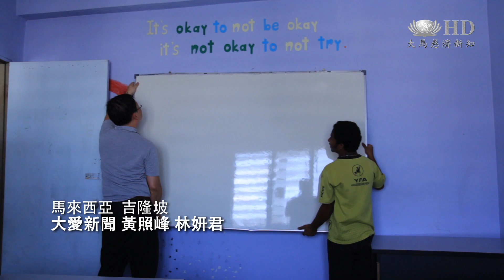難民學校大掃除 新學期開課禮物 [HD]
雪隆慈濟與聯合國合作的教育中心（難民學校），讓難民就算身處異鄉也有受教育的機會。趁著明年1月4日新學期開課前，慈濟志工動員起來在難民學校大掃除，當中有一位是應屆畢業生，因為心疼母校變得髒亂，決定一起打掃，準備給學弟妹一個開學禮物。

課室角落堆積垃圾，還有隨處佈滿灰塵，這裡是馬來西亞吉隆坡安邦難民學校還沒打掃前的樣子。慈濟志工趁著新學期開課前，決定將它整理一番。

慈濟志工 陳月桂
這個很難洗 你看洗不掉
(師姑你覺得這個多久沒有洗了）
應該有三年沒有洗過 可能用水沖而已

曾經也在難民學校上課的哈尼夫，這一天知道慈濟志工前來，也加入了打掃行列。

校友  哈尼夫
我很難過
因為以前不是像現在這樣
以前的上學環境比較乾淨
現在很髒
所以我來協助打掃

這所曾經完成無數孩子求學夢的難民學校，唯有妥善經營整理才能讓它發揮最大良能。

慈濟志工 符之良
早期的時候2010年左右
都有一二年級
但是可能學生越來越少
越來越沒有人要來
所以現在從早期的百多兩百位
到現在三十多位學生

趁著學校假期也來幫忙大掃除的醫學院生達尼爾，儘管對灰塵過敏， 但參與讓他發現手心向下的驚喜。

志工 穆哈默達尼爾
透過慈濟團體的活動
我可以體會不幸者的感受
也能體解助別人是我的本分事

難民學校不再髒亂，學生將可以在舒適環境中學習。這是志工為難民孩子準備的開學見面禮。

大愛新聞 黃照峰 林妍君 馬來西亞 報導